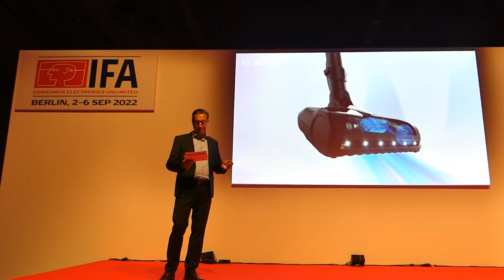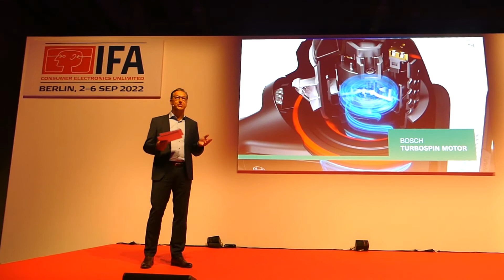Bosch Akku Staubsauger Unlimited 7 mit knickbarem Rohr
Das Saugvergnügen erreicht ab April ein neues Level an Komfort und Flexibilität. Mit dem Unlimited 7 erweitert Bosch das Sortiment der Unlimited Akkusauger um einen Leistungsträger „Made in Germany“, der mit neuen Features und optimierter Funktionalität von sich reden macht. Dank knickbarem Rohr wird Staub, der sich unter den Möbeln versteckt, ganz einfach erreicht und mit voller Power weggesaugt. Alle Bestandteile des Unlimited 7 werden in Deutschland gefertigt und stehen für echte deutsche Qualität.

Ein neu integriertes Scharnier ermöglicht es, das Rohr des Saugers um bis zu 90° zu knicken. So erreicht der neue Unlimited 7 von Bosch mühelos auch Staub, der sich unter Möbeln versteckt – ganz ohne Hinknien oder tiefes Runterbeugen. Die integrierten LED-Bodenleuchten spüren auch gut Verborgenes auf und die 180° Rotation der Bodendüse sorgt für zusätzliche Flexibilität. So kann sich kein Staub mehr in dunklen Winkeln verstecken. Ebenfalls neu: Wenn für die Reinigung an höher gelegenen Stellen nur Handgerät und Saugrohr benötigt werden, lässt sich die Düse ganz einfach per Fußentriegelung vom Rest des Gerätes entfernen. Dabei fällt das Saugen im Über-Kopf-Bereich mit dem Unlimited 7 besonders leicht, denn mit nur 1,4 kg ist das Handgerät ein echtes Fliegengewicht. So wird die Reinigung vom Boden bis zur Decke, auf Sofas und sogar im Auto zum Kinderspiel. Praktischer Clou: Ist das Handgerät im Einsatz, wartet der untere Teil dank Selbststehend-Funktion sicher an Ort und Stelle, bis er wieder gebraucht wird.